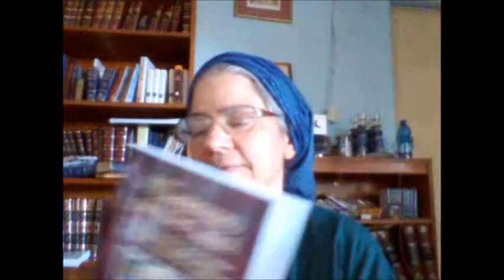A Tapestry for the Soul: The introduction to the Zohar explained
A Tapestry for the Soul is a compilation of excerpts from Rabbi Ashlag's writings to accompany the text of the Introduction to the Zohar that he wrote. This introduction is profoundly deep; and through this guide you can study it, as if Rabbi Ashlag himself is there in the room with you, guiding you along.The book may be purchased or through Amazon.com